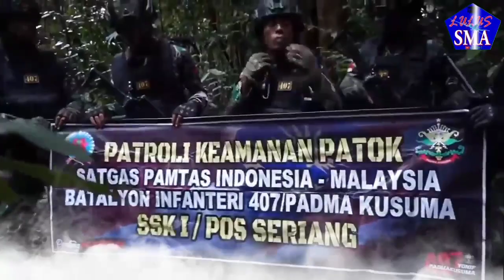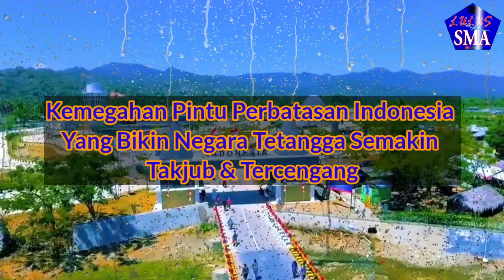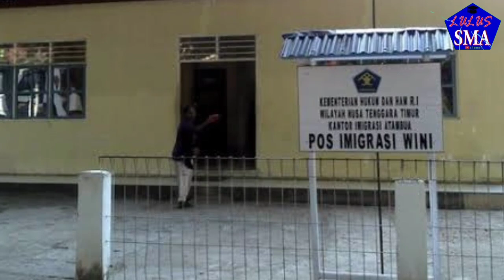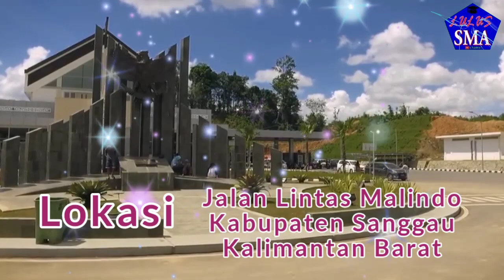POS PERBATASAN INDONESIA TERMEGAH BUAT NEGARA TETANGGA TERCENGANG DAN TAKJUB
Hi lumaners,

Nah di video ini Pos perbatasan termegah Indonesia.